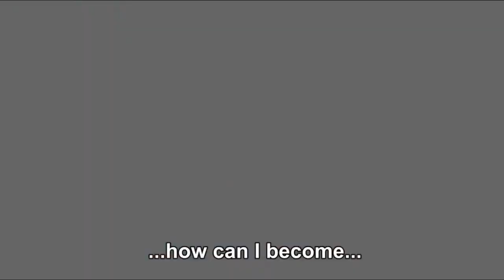GOJO BINUTAS UNG KATAWAN NI SUKUNA KASO MAY NANGYARE! | Jujutsu kaisen chapter 228 spoilers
Ano nga ba ang naganap sa pagpapatuloy ng laban nila gojo at sukuna alamin natin!